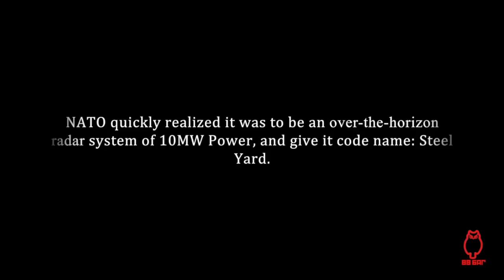Climb Duga-3 Antenna in Chernobyl 2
Steep climb to the top of the antenna and a view of the military village of chernobyl 2.
Climb the Duga-3 Дуга-3 (NATO reporting name Steel Yard) in the chernobyl exclusion zone.